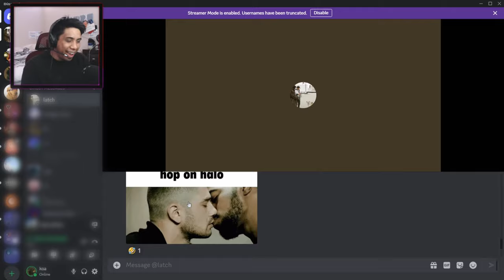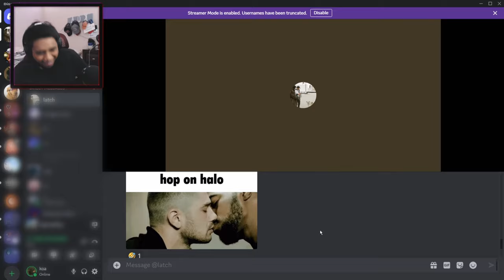CASUAL PLAYER (CASUALLY) OUTDUELS PROS!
0:00 Intro
0:09 EMPYREAN (NERFED BY TEAMMATES)
7:37 HIGHLIGHT

💖If you're reading this, leave me a comment on anything! I try my best to reply!💖

🟣1800~ Onyx
⌨️🖱MnK & Mouse n' Controller!